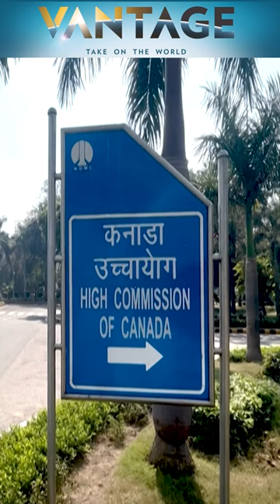"Unethical, Escalatory": Canada Fumes at India | Vantage with Palki Sharma | Subscribe to Firstpost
Canada Pulls 41 Diplomats After India's Warning | Vantage with Palki Sharma

Canada's foreign minister lashed out at India after Ottawa was forced to pull out 41 diplomats from the country.

New Delhi had earlier asked Canada to withdraw dozens of diplomats to maintain parity in strength.

Canada has accused India of violating international law. How has India responded? How will this move affect you?

Palki Sharma tells you.

Canada | India | Diplomatic Tussle | Canadian Diplomats | International Law | Khalistan Row | Firstpost | World News | Vantage | Palki Sharma